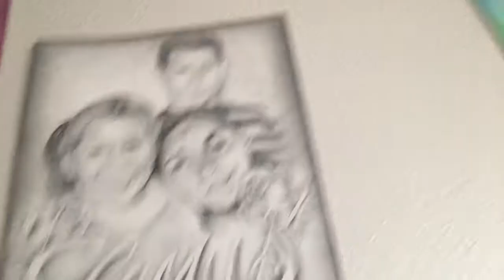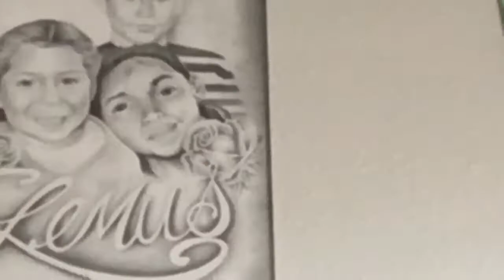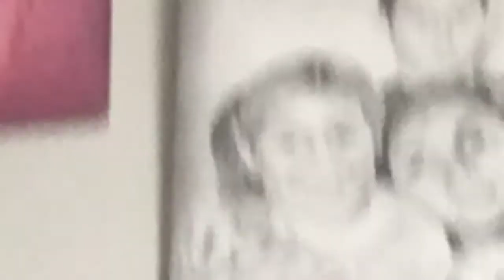September 18, 2019